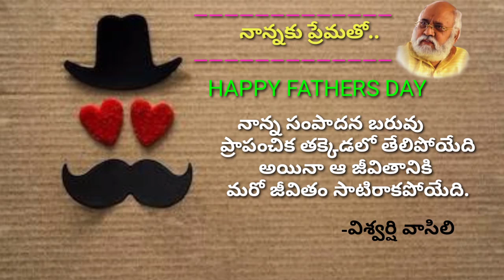Happy Father's day whatsapp status|latest telugu WhatsApp status2020|yogaalaya|viswarshi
VISWARSHI VAASILI(The spiritual leader of yogaalaya)
Secunderabad

fathers day 2020, Happy fathers day 2020, Happy fathers day images, Happy fathers day wishes, Happy fathers day message.
Father’s Day Status | Happy Father’s Day Whatsapp status | Father day status 2020